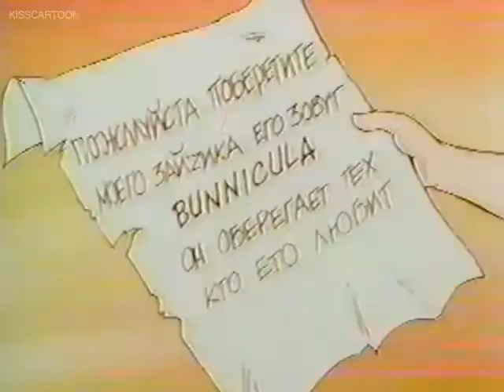Bunnicula the vampire bunny